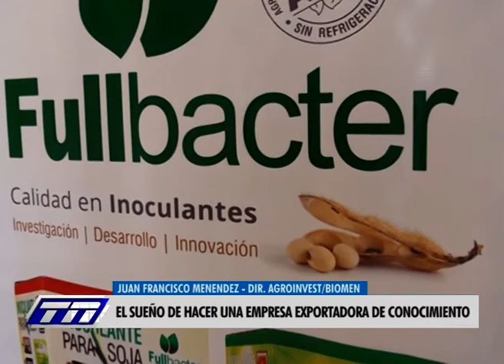JUAN FRANCISCO MENENDEZ - AGROINVEST/BIOMEN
"SOMOS EXPORTADORES DE CONOCIMIENTO"